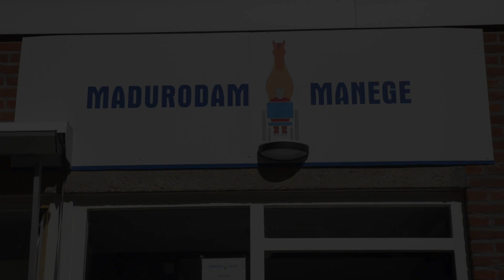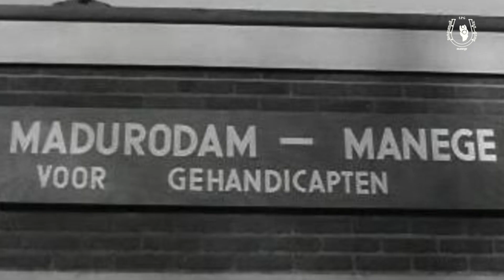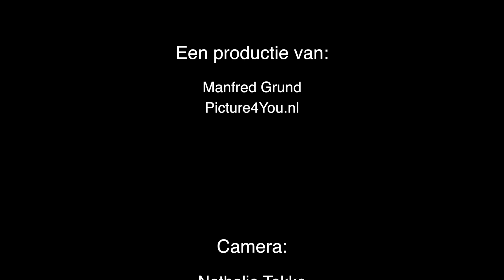Madurodam Manege Den Haag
De Madurodam Manege is een manege voor gehandicapten. Ruiters met een verstandelijke en/of lichamelijke beperking kunnen hier een uur rijden op een paard. De manege werkt voornamelijk met vrijwilligers en een viertal instructrices. In 2015 bestonden ze 50 jaar wat uiteraard groots is gevierd. Deze film is vertoond op de dag zelf.